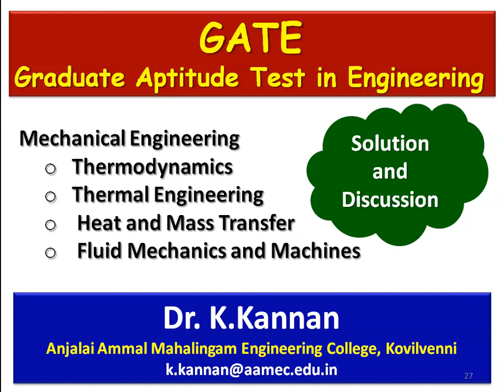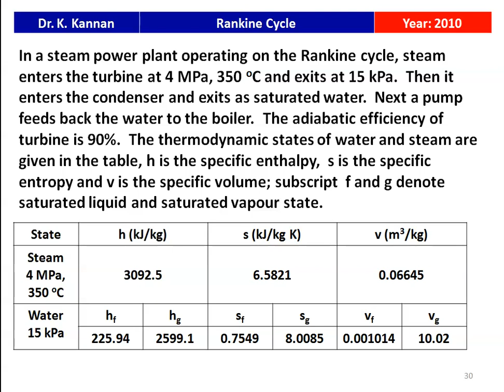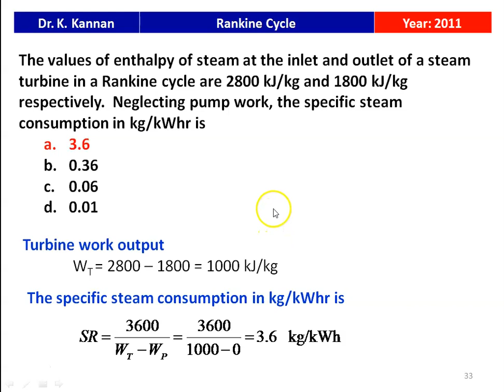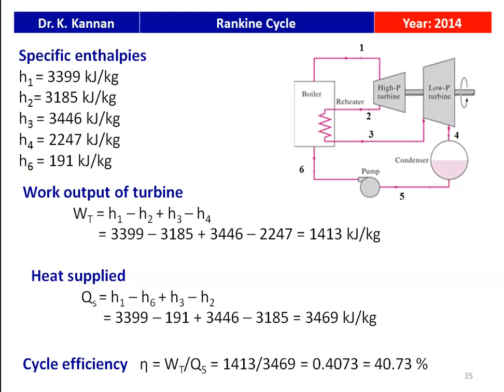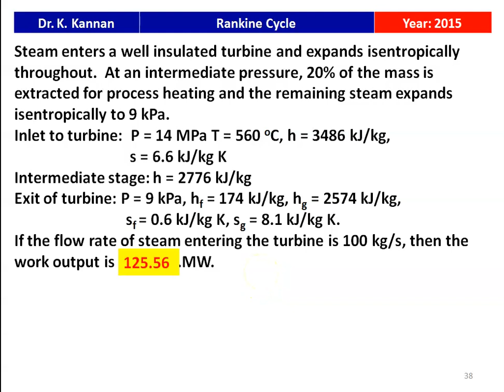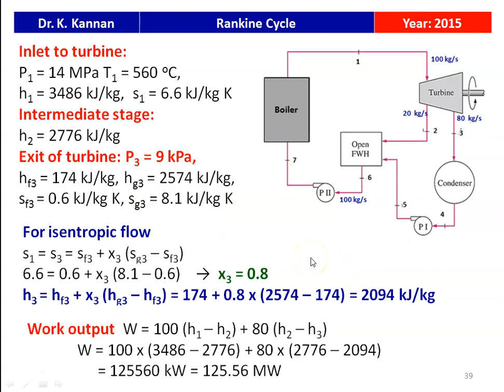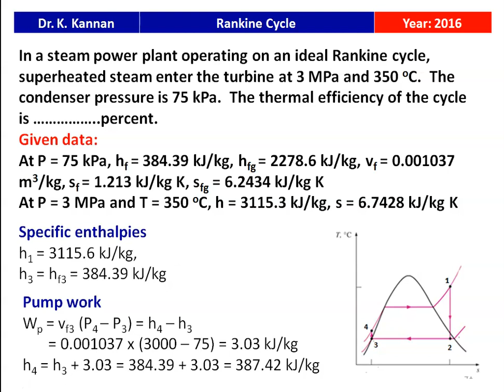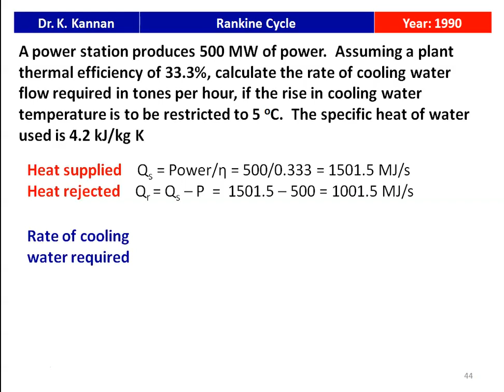GATE 24 Rankine Cycle - II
GATE question in Rankine cycle are solved and discussed